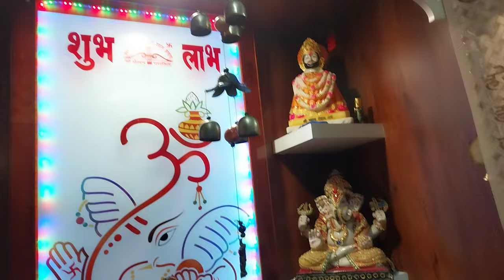🔥नचदी द्वारे तेरे आवा दातीये💃खुशियाँ च फुल बरसावा🌼Matarani की भेंट#मातारानी भजन#viralvideo#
🔥नचदी द्वारे तेरे आवा दातीये💃खुशियाँ च फुल बरसावा🌼Matarani की भेंट#मातारानी भजन#viralvideo#follow#trending #Matarani Bhajan Shri शक्ति दुर्गा माँ भवानी भजन माँ शेरा वाली भजन लिरिक्स🌹

नाचने वाले भजन लिरिक्स
People also search for
मैया सब पे कृपा राखियो हो मां Lyrics
ढोलक पर गाने वाले भजन लिरिक्स
मुरली बजी मेरे दिल में लगी
सरल भजन लिरिक्स
मीराबाई के दिल में बजी
सत्संगी भजन लिरिक्स
कृष्ण भजन लिरिक्स इन हिंदी
लिखे हुए भजन दिखाओ
राधा-कृष्ण के भजन लिखे हुए
श्याम भजन डायरी लिरिक्स
हिंदी भजन लिखे हुए
कृष्ण भजन डायरी लिरिक्स
मिक्स भजन लिरिक्
राधा कृष्ण के सुपरहिट भजन
राधा कृष्ण के भजन नॉनस्टॉप
राधा कृष्ण के रसिया
बरसाने के रसिया Lyrics
माता रानी के भजन ढोलक वाले
माता रानी के भजन लिखित में
माता रानी के भजन नवरात्रि
माता रानी के घरेलू भजन
दुर्गा माता रानी के भजन
माता रानी के छंद ढोलक वाले लिरिक्स
जय श्री राम भजन
राम जी के हिट भजन
राम जी के भजन हिंदी में
लिखित भजन डायरी
पुराने bhajan lyrics
सत्संगी भजन लिरिक्स
Tulsi Vivah Geet
तुलसी विवाह गीत लिरिक्स
Tulsi Vivah Mangalashtak
Tulsi Vivah Badhai Geet MP3 download
Shyam tulsi vivah ke geet lyrics